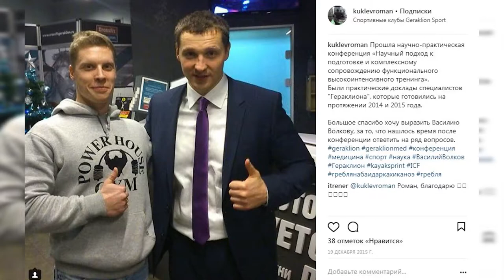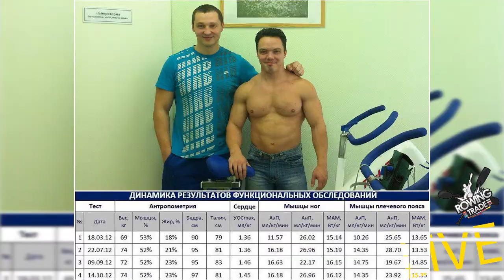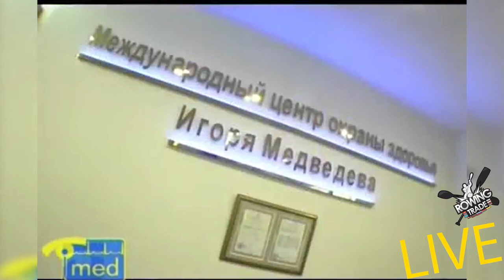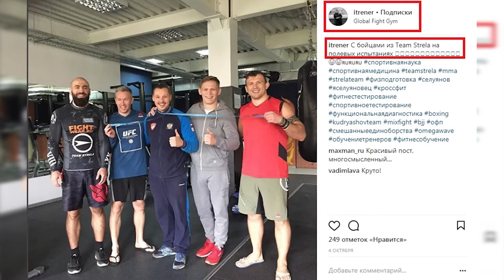ROWINGTRADE "LIVE" - ГРЕБЛЯ с ВАСИЛИЕМ ВОЛКОВЫМ - Часть 1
К нам в гости на гребной канал приехал спортивный физиолог и тренер по профессиональной физической подготовке Василий Волков!👨🏫👨💼🧠👍

Василий Волков в 1-ой части рассказал немного о себе, как учился в «ГЦОЛИФК», где и с кем работал, как создавалась лаборатория профессиональной подготовки спортсменов, кого в ней тестировали, поговорили об учении Селуянова В.Н.. 💪🏋♂🤼♂🥇🏆📈📋📊📝